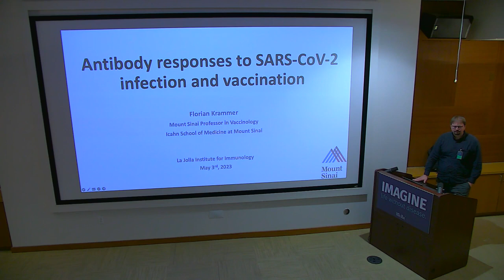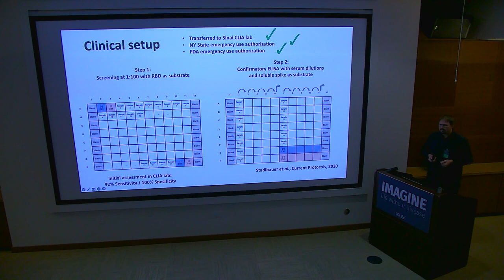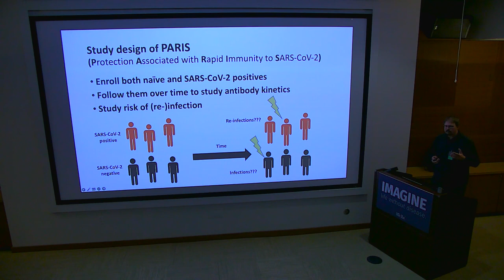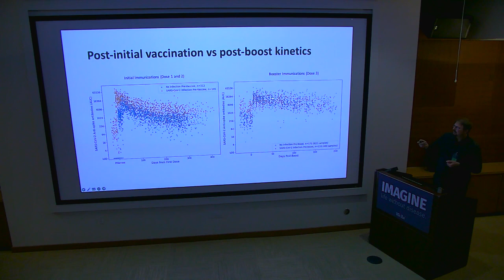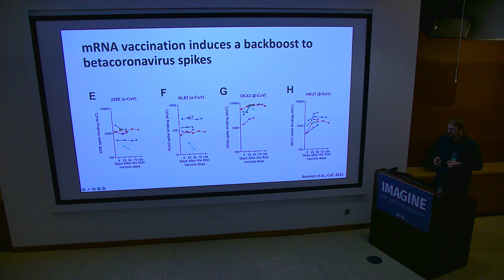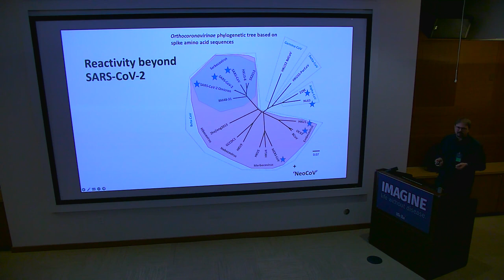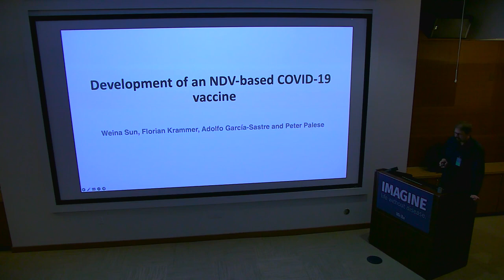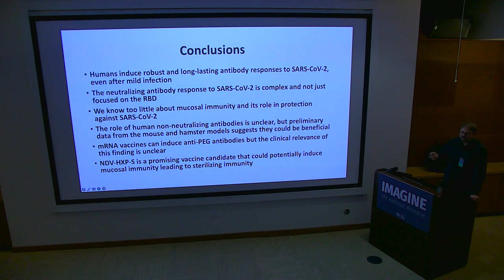Scientist Stories: Florian Krammer, Antibody Responses to Infection and Vaccination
Florian Krammer received his advanced training in biotechnology and applied virology at the University of Natural Resources and Life Sciences, Vienna (Mentor: Dr. Reingard Grabherr), where he gained extensive experience with expression and purification of recombinant (glyco-) proteins and influenza virus-like particles. He established various expression systems for these proteins using insect cells/baculovirus, mammalian cells, bacteria, yeast and plants. Furthermore, he worked on a novel influenza virus rescue system based on baculovirus transduction of mammalian cells and a novel bioassay to measure inhibition of the influenza virus polymerase complex by cap-snatching inhibitors. He graduated from the University of Natural Resources and Life Sciences, Vienna in 2010.

Prof. Krammer’s post-doctoral work in the laboratory of Dr. Peter Palese at the Department of Microbiology at the Icahn School of Medicine at Mount Sinai, New York focused on the development of broadly neutralizing anti-hemagglutinin stalk antibodies and the design of an universal influenza virus vaccine. The results of these studies have been very promising: After successful testing in animal models (mice, ferrets), studies with this universal influenza virus vaccine are now advancing to human clinical trials.

Currently Prof. Krammer holds a position as a Professor of Vaccinology at the Department of Microbiology at the Icahn School of Medicine at Mount Sinai. He has published more than 100 papers, is member of the editorial boards of the Journal of Virology, Plos One and Heliyon and is a peer reviewer for more than 30 journals. Dr. Krammer is also member of the Vaccine and Edward Jenner Society Young Investigator Program. In addition he is a scientific adviser for enGenes and PathSensors.

Since 2019, Prof. Krammer is the Principal Investigator of the Sinai-Emory Multi-Institutional Collaborative Influenza Vaccine Innovation Center (SEM-CIVIC). Our CIVIC aims to develop improved seasonal and universal influenza virus vaccines that induce long lasting protection against drifted seasonal, zoonotic and future pandemic influenza viruses.

The Krammer laboratory – which is also part of the NIH-funded Centers for Excellence in Influenza Research and Surveillance (CEIRS) – focuses on understanding broadly-reactive immune responses against the surface glycoproteins of RNA viruses such as influenza with the goal to develop better vaccines and novel therapeutics.